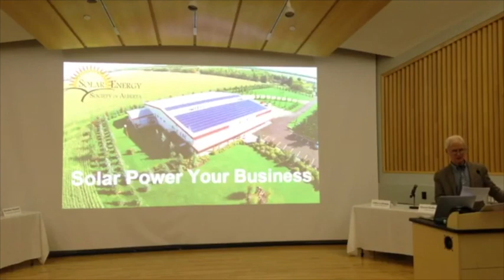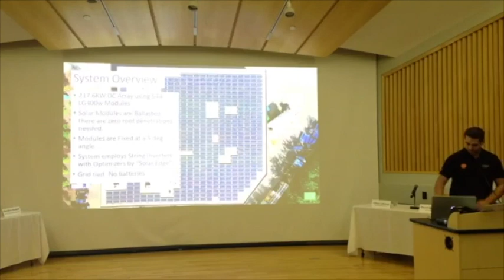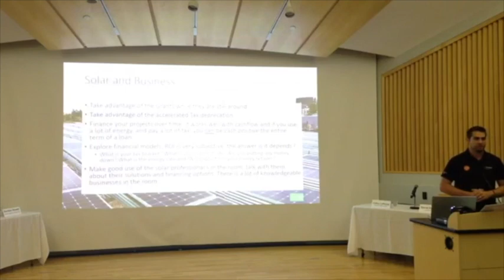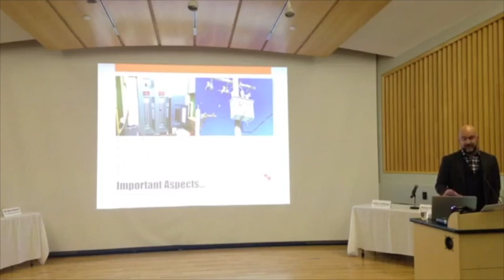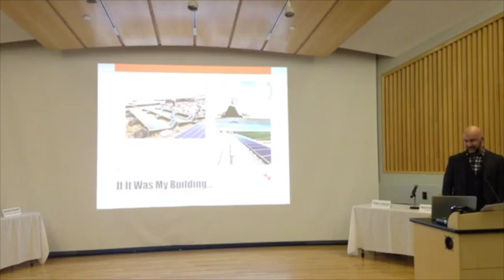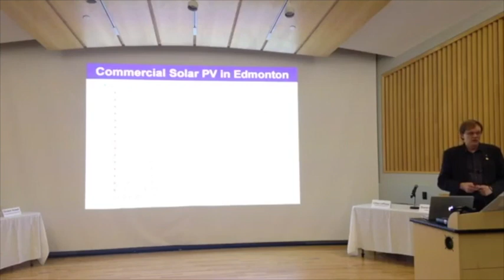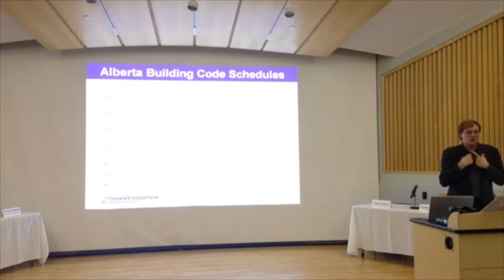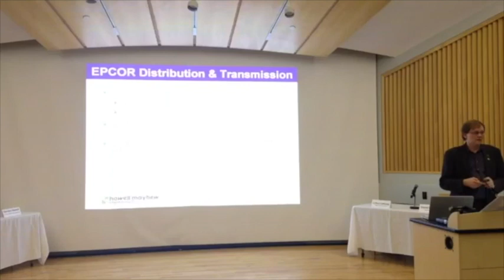Solar Power Your Business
TOPICS TO BE COVERED:

ROI, financing options, incentive programs, operational costs,  infrastructure upgrades, roof inspection, power quality study, peak demand pricing, and pro's and con's of different system designs, sizing systems, the role of engineers, working with permitting authorities, regulatory approval, and the PR value of solar.

Presentations and Panel Discussion by:

David DeBruin - AltaPro Electric
Why AltaPro chose to install a  217kW solar system

Clifton Lofthaug - Great Canadian Solar
The issues a business owner should consider before purchase.

Gordon Howell - Howell Mayhew Engineering
The perspectives of a solar PV system designer and developer.

For more information please visit us at Solaralberta.ca